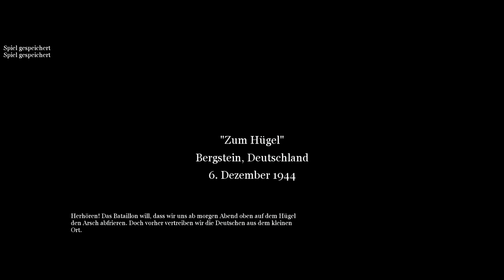Let's Play Call of Duty 2 #020 [Deutsch] - Sgt. Randall und die lebende Fackel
Sureé hat mal einen echten Klassiker ausgegraben: Freut euch auf Call of Duty 2 :)